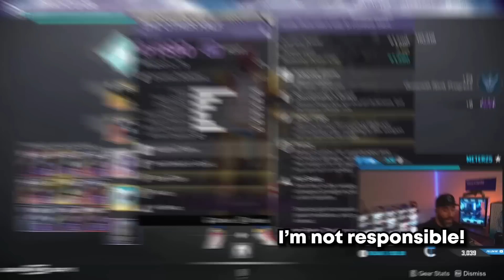The One GOAL I have For The 2023 Year!!!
Looking for a new PC? Most orders get delivered in 2-4 weeks depending on parts. You can also buy ready to ship PCs every week.

Go drop him a SUB :)